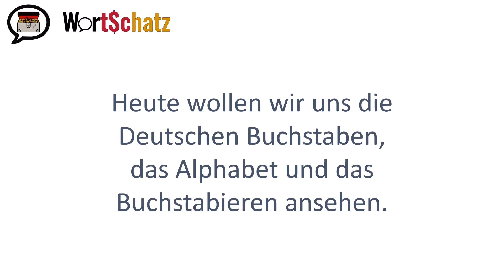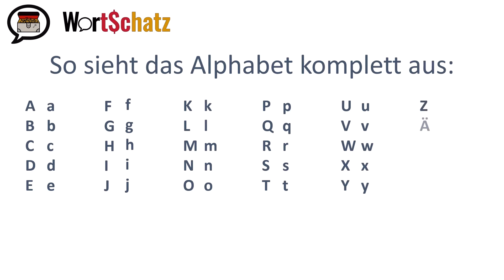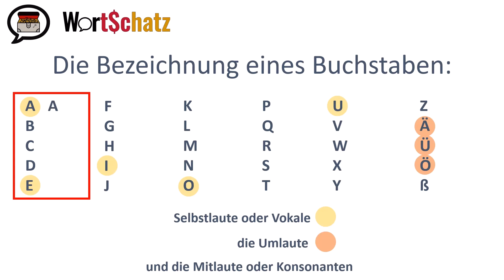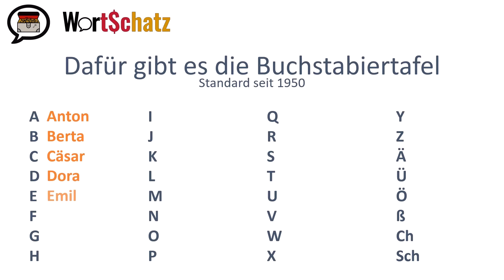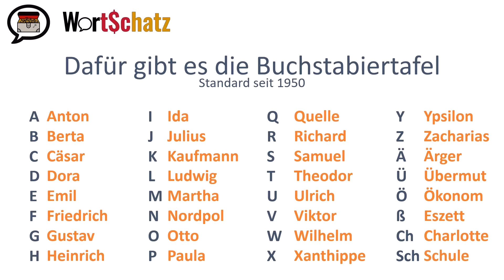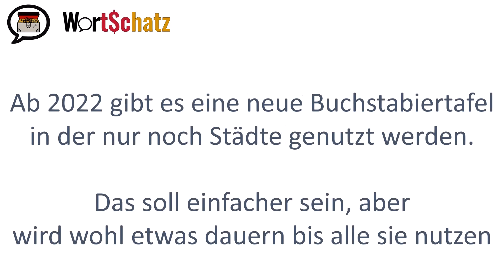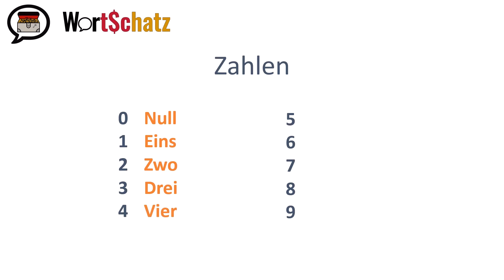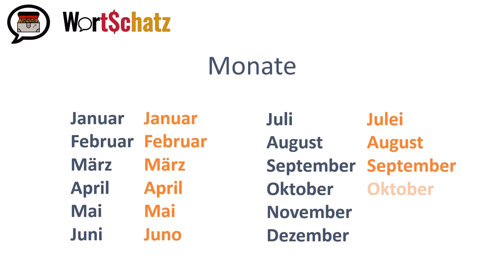Die Deutsche Buchstabiertafel für alle Wortschätzchen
Einige haben mir geschrieben, dass sie mit meinen Buchlesungen Deutsch lernen. Dazu kamen weitere Fragen zur Deutschland. Gerne versuche ich alles zu beantworten, auch in mehr Videos.

У  „Wortschatz“ HofnarrGiaccomo розширює свої пропозиції що до допомоги до вивчення німецької мови та самої Німеччини як країни.

Деякі глядачі мені писали, що вивчають німецьку мову з допомогою мого каналу, де я читаю книги. До цього приходить ще більше питань про Німеччину. Я охоче спробую на це все відповісти. Також допомогти вам вивчити мою рідну мову, і старатимусь випускати ще більше відео про мову та про країну Німечинна.

Фонетичні Алфавіти.